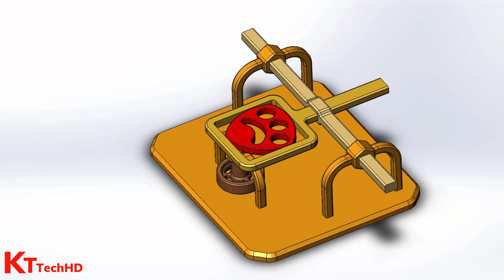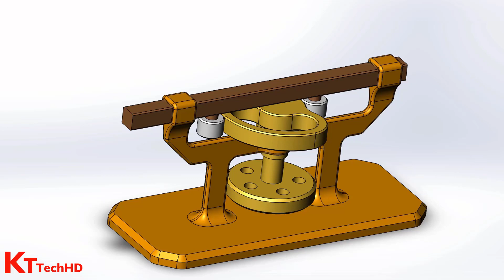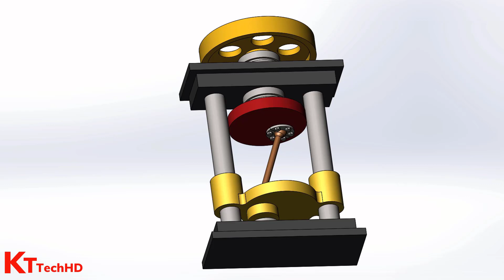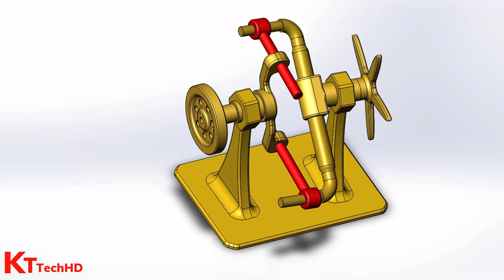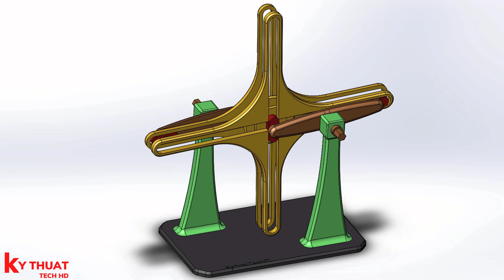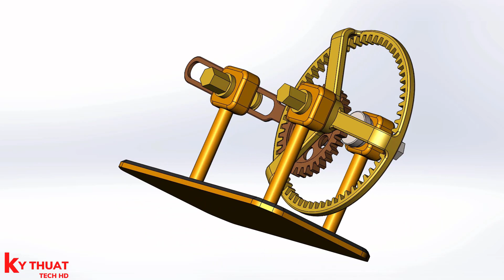principles of mechanical co cau co khi hay